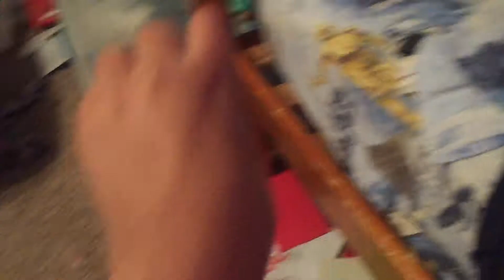ECL - rabbids university